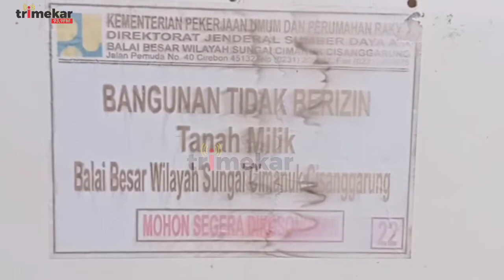Penampakan Eskavator Amfibi di Jatigede Wado | Kegiatan Pembersihan Pesisir Tugu Wado